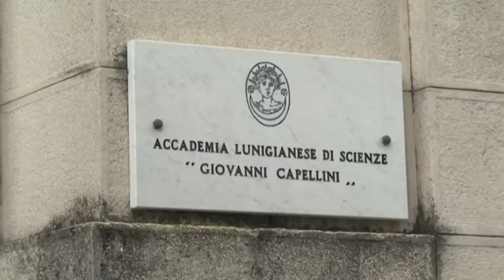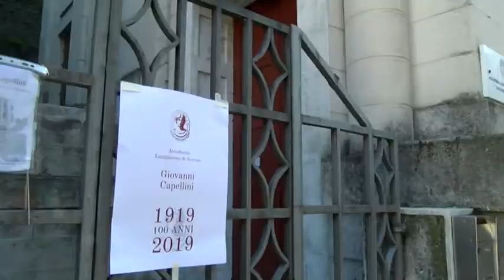Accademia Capellini, 100 anni ma la sede è inagibile 16-12-2019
L’Accademia Capellini festeggia quest’anno un secolo di vita ma la sua sede attuale è inagibile, il suo portone sbarrato per motivi di sicurezza.
Le recenti piogge hanno infatti danneggiato le mura quattrocentesche su cui insiste l’edificio.